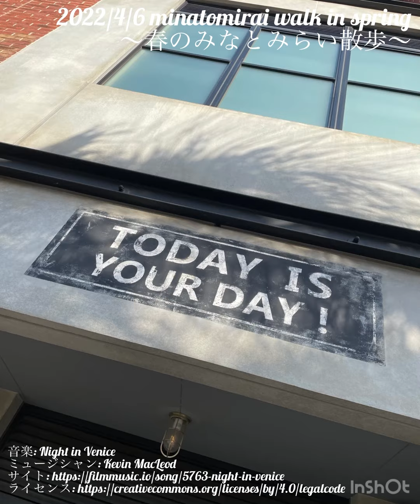2022/4/6 minatomirai walk in spring 〜春のみなとみらい散歩〜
さすがみなとみらい！
どこを切り取っても絵になるわ〜^_^。

春の海風が気持ちの良い楽しいお散歩になりました！

皆さんもお時間あれば是非♡。